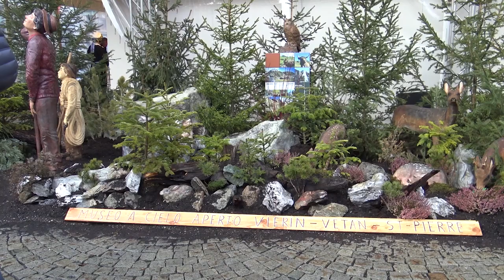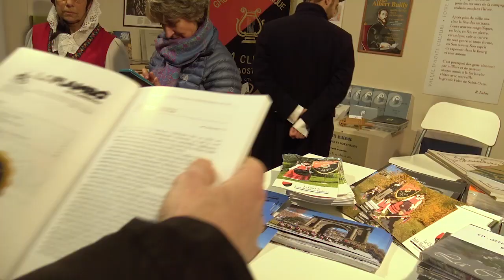La millenaria fiera di Sant'Orso Atelier 2018 in Valle d'Aosta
La cerimonia di apertura della millenaria fiera di Sant'Orso 2018 in Valle d'Aosta - L' Atelier artigianale e L' Atelier enogastronomico ad Aosta